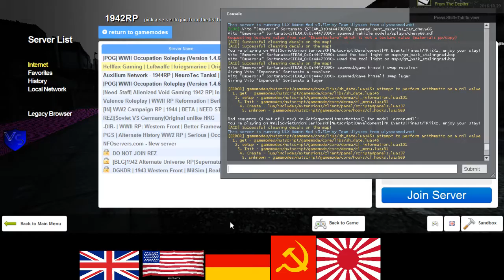SeriousRP HaloRP WWII Sortanato RP 2 2